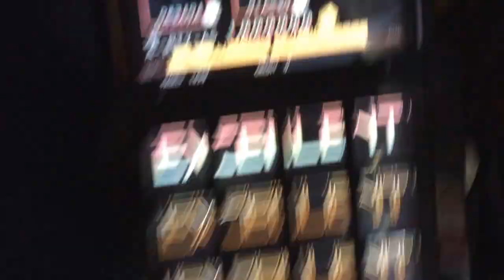【jubeat saucer fulfill】Sterling silver（EXT）EXC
A-RTY-AS